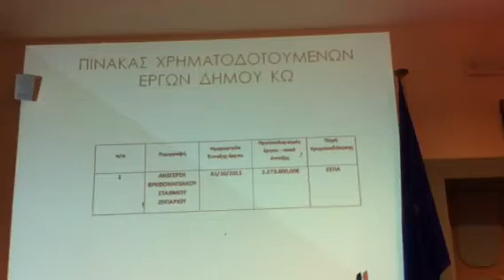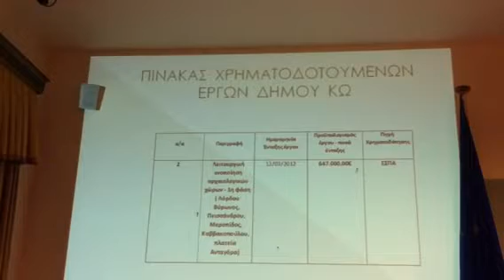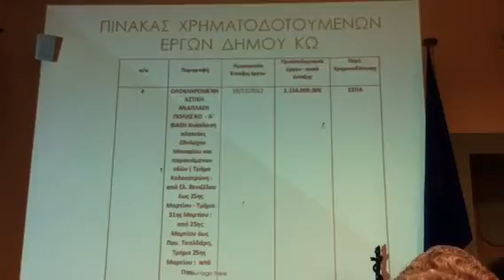Νικηταράς: ΚΟΣΜΟΓΟΝΙΑ & ούτε 1 ευρώ από το ταμείο για μελέτες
Ομιλία